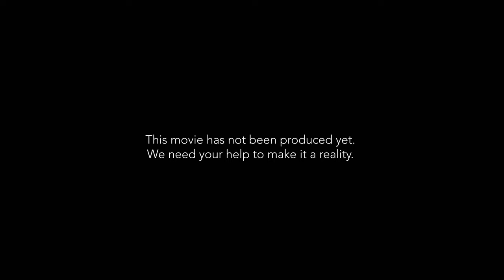The GO Movie - Official Trailer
The movie has not been produced yet - We need your help to make it a reality

The YWAM global family presents "GO"
A non profit movie series based on true stories from around the world.

The following trailer is an introduction to the first "Go" movie

Three Stories - One Movie
South Africa - Mexico - The Philippines

The Power of Forgiveness - Purpose Through Compassion - The Victory of Hope